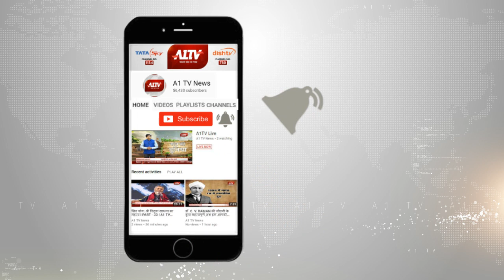जोधपुर : एसीबी की बड़ी कार्रवाई, आरएएस विजय सिंह नाहटा को किया ट्रैप